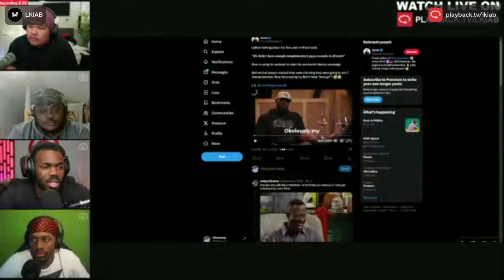Lebron James is Using His Podcast to Push an Agenda...